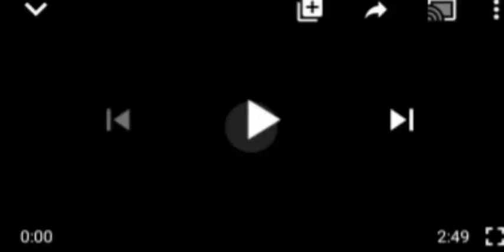US ÃRMY ẞL@$T KENYAN PRESIDENT,DEMANDS UNCONDITIONAL RELEASE OF NNANDI KANU FROM THE DSS CUSTODY..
US Arm¥ Veterans of Igbo Descent#kenya Govt#FG#Nnamdi Kanu